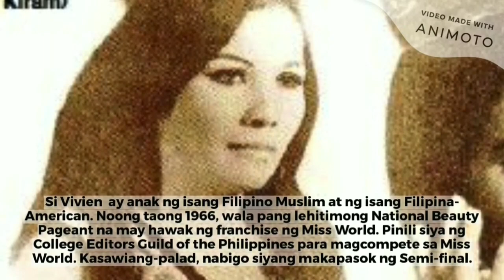Apat na Muslim Beauty Queens na Nirepresent ang Pilipinas sa International Beauty Pageants